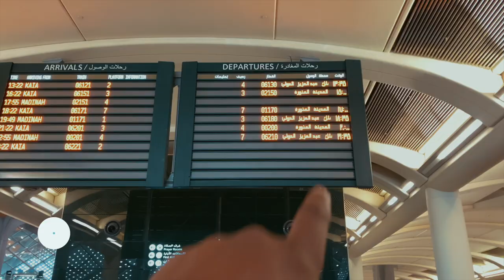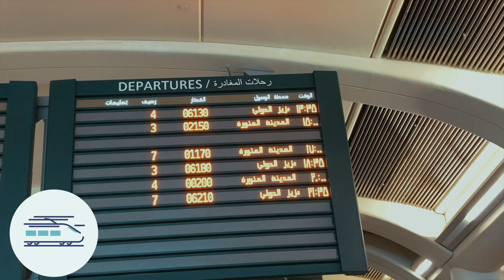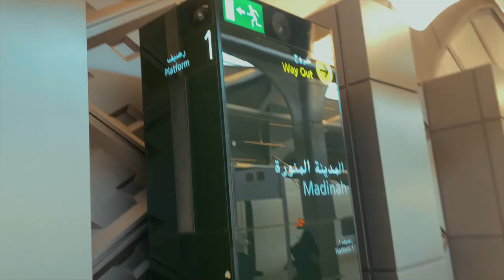WAXAAN TIJABIYAY TAARIINKA SACUUDI CARABIYA ( Qaybta 1aad ) - Geedi sahan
Waxaan ku duubaa Muqaalkan taleefankayga

waxaan ahay Dalmar oo aduunka ayaan soo kala bartaa. Waxa aan booqday ilaa iyo hadda 26 waddan. Waxa aan leeyahay hadaf ah: inaan cagaha dhigo 195 wadan (dunida oo dhan) in shaa Allah.

"Socdaalku ma aha oo kali ah hiwaayad, laakiin waa hab nololeed.

I discover the world on my way, and I have visited so far, 26 countries and i am in mission to reach 195 countries.
socdaalku ma aha oo kaliya hiwaayad, ee waa hab nololeed .

Gopro hero 6: